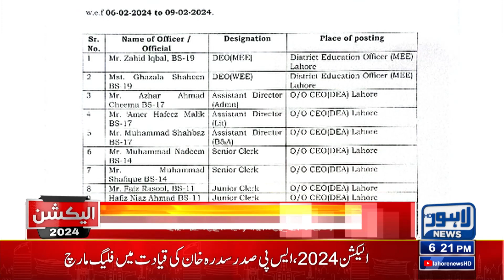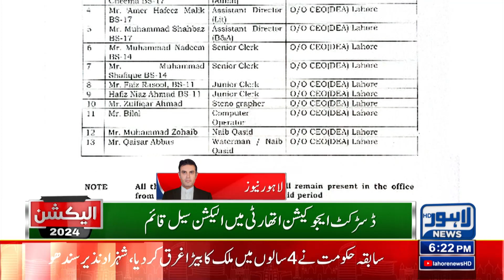Election Cell Established | How Many Hours Of Duty Will Be Required? | Lahore News HD